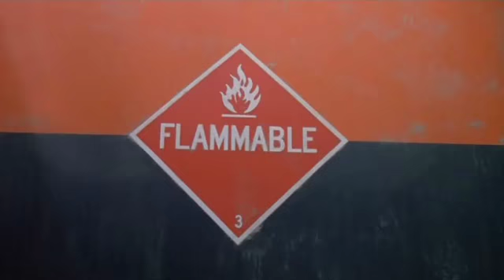IDEON - The Way We Smiled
Music "The Way We Smiled" by IDEON

The 80's Guy, The True And Only One !